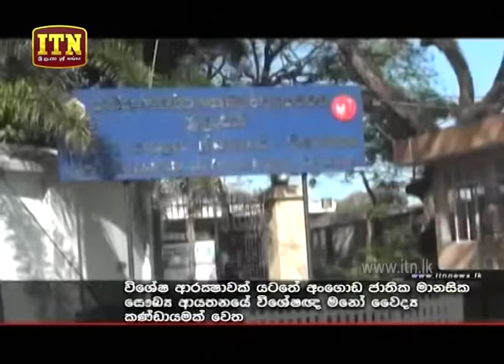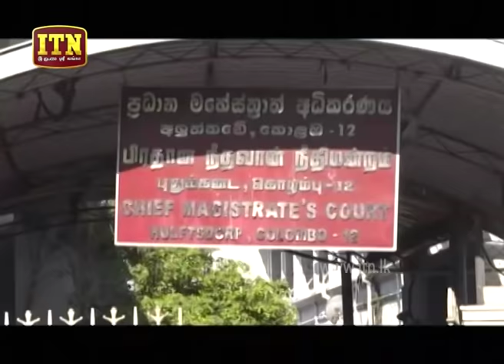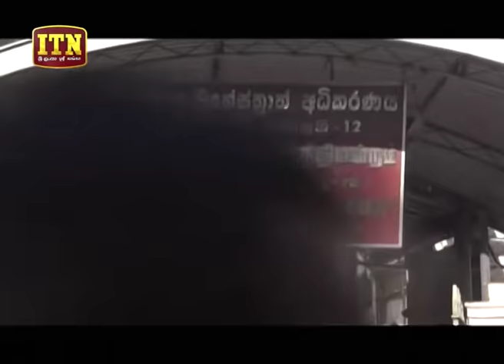ITN News 2019-12-16 | 06.30 PM